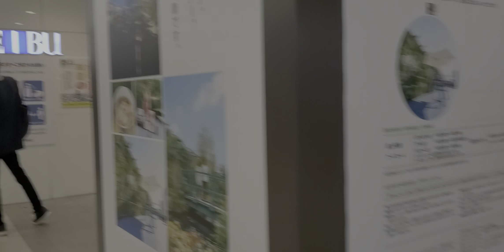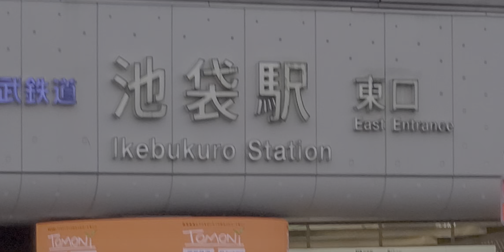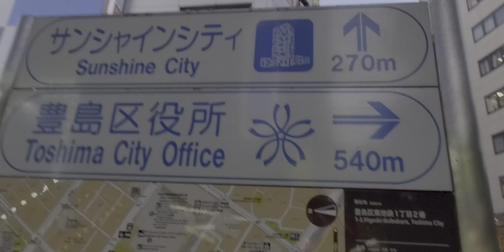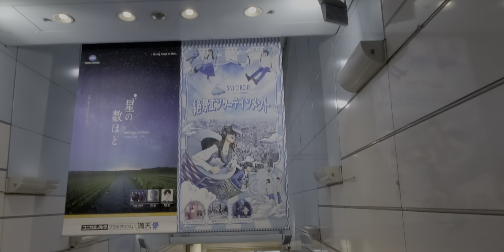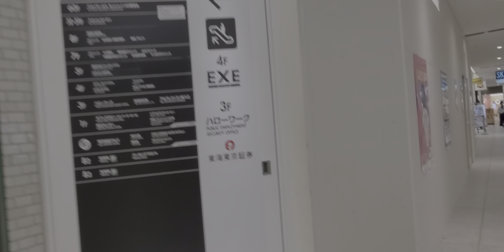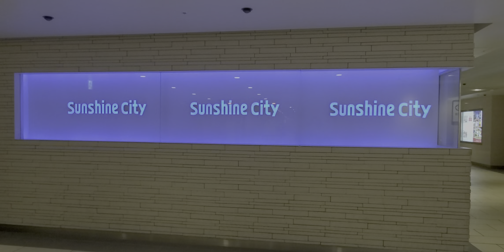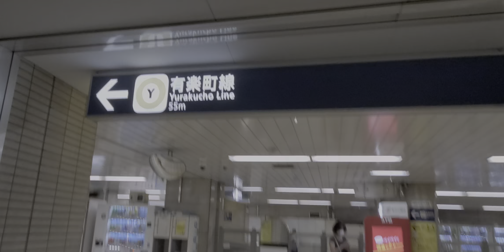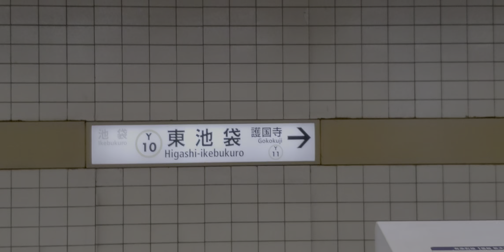Ikebukuro station|| Sunshine City || Higashi Ikebukuro subway station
Ikebukuro is a commercial and entertainment district in Toshima  Tokyo Japan.